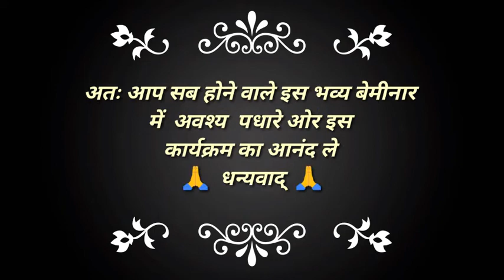A webinar will be held in K N Bakshi College of education on 12 September.